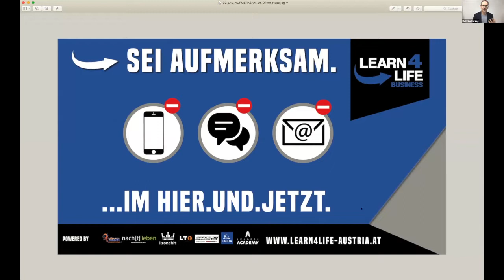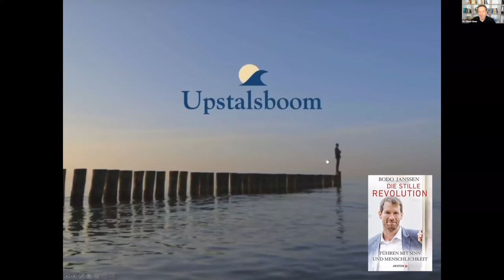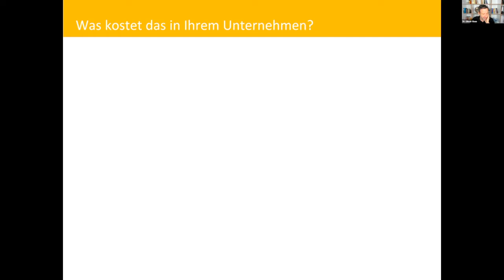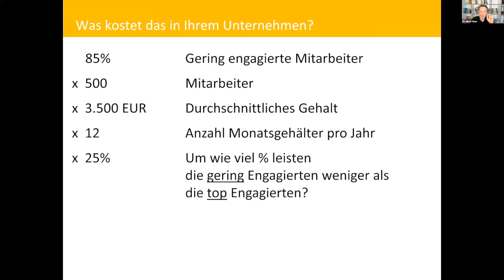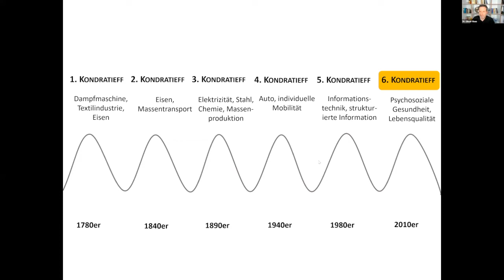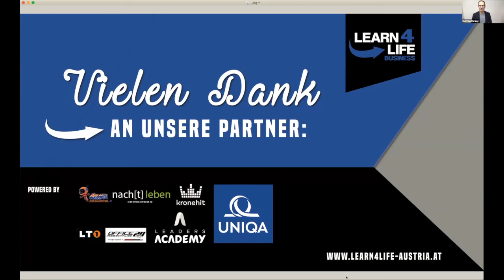Dr. Oliver Haas "Wertschätzung schafft Wertschöpfung!"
Dr. Oliver Haas
"Wertschätzung schafft Wertschöpfung!"

Dr. Oliver Haas verfügt über langjährige Erfahrung als Geschäftsführer und Consultant im Bereich Finanzen und Controlling sowie als Aufsichtsrats-Mitglied. Seit über 15 Jahren berät er Vorstände und Geschäftsführer von mittelständischen Unternehmen und Konzernen.

Seine Erkenntnis:
Langfristig erfolgreich sind Betriebe, deren Mitarbeiter einen Sinn in ihrer Arbeit sehen, ihre Stärken einbringen können, ihre Potentiale entfalten und begeistert sind!

Dafür ist ein Führungssystem nötig, das die Positive Psychologie auf Betriebsebene anwendet – und so eine wertebasierte Unternehmenskultur schafft. Um Firmen zu helfen, dieses Führungssystem zu etablieren, gründete Oliver Haas Corporate Happiness® und Das Neue Führen.

Dr. Oliver Haas war fünf Jahre Wirtschaftsprofessor an der Hochschule für angewandtes Management. Seine Expertise zum Thema Positive Psychologie ist bei Print-Medien, im Rundfunk und bei Diskussionen stark gefragt. Dr. Oliver Haas lebt und arbeitet in München.

In jedem von uns steckt eine unbändige Kraft, gemeinsam mit Anderen Großartiges zu leisten. Durch die Entstehung intrinsischer Motivation und die Entfaltung innerer Potenziale erwachen Sinnstiftung, Wertschätzung und eine unbändige Motivation in Mitarbeitern. Basierend auf wissenschaftlichen Erkenntnissen der Positiven Psychologie zeigt Dr. Oliver Haas die immense Kraft der Potenzialentfaltung auf, die Mitarbeiter glücklicher, begeisterter und kreativer werden lässt und dadurch das Unternehmen von innen heraus stärkt. Dabei lernen Sie:

►wie Ihr Unternehmen in unbegrenzter Höhe wachsen kann.
►wie Sie Glücklichsein lernen können.
►wie Sie die gewonnenen Erkenntnisse im Job und auch privat anwenden können.
►warum glücklichere, kreativere und leistungsfähigere Mitarbeiter auch der Schlüssel zum Erfolg jedes Unternehmens sind.
►warum ein 100-Mann-Unternehmen jedes Jahr im Schnitt eine Million Euro an die falschen Personalprogramme verliert, und wie Sie Ihre Verluste in Gewinne verwandeln können.